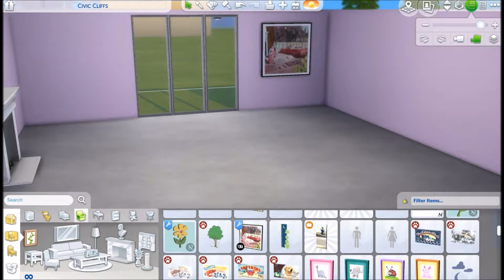Pastel Bedroom 💜💛💙✨| Speed Deco | The Sims 4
Pastel Bedroom Speed Build/Deco | The Sims 4

sims 4
sims 4 custom content
s4cc
ts4
ts4cc
s4